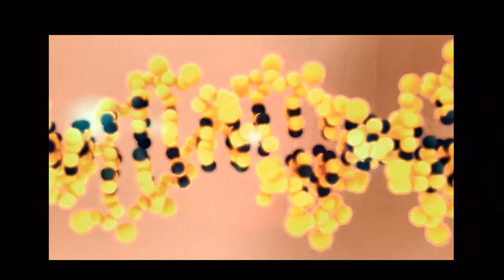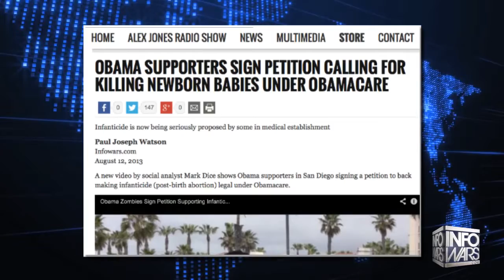Students Sign Petition To Kill Newborns (Up To 5yrs Old) - Infowars News 10/30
Infowars Reporter Joe Biggs Goes to University of Texas in Austin to ask students if they will sign a petition to kill newborn babies up to 5yrs old. This was done in light of an article on 'The College Fix' site where students across America at different colleges were asked if they supported Post-Birth Abortion. Whether or not you support abortion, the fact that people want to 'abort' a newborn baby that laying in someones arms, smiling and glad to be alive, is simply murder. People are arguing that it is up to the patient and doctor if they want to preform this procedure, but once the baby is born, isn't it now the patient?